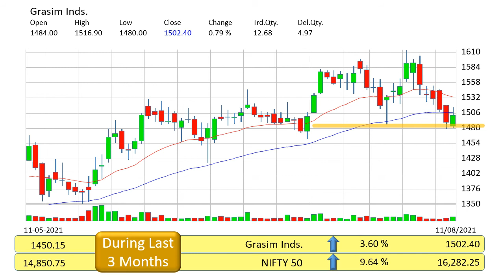grasim inds technical analysis